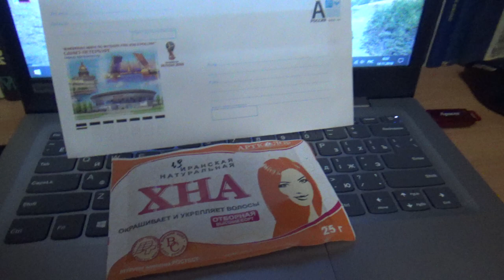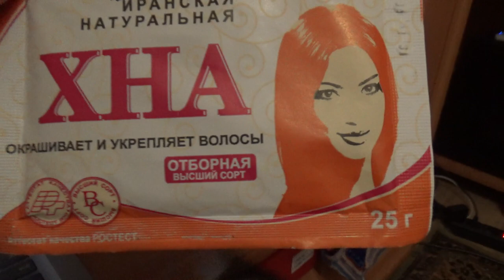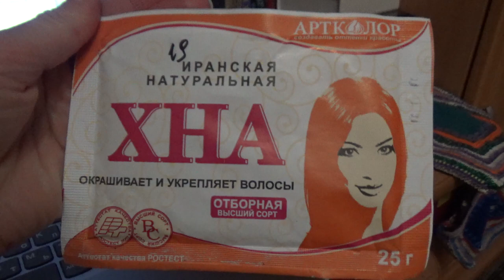без лишних трат. день 1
Привет! Ролик записывала 13 ноября, 14 не случилось никаких трат.

Если хотите мне что-то прислать или написать письмо::
152616, Ярославская обл, г. Углич,  Косырева Ольга Игоревна, до востребования ;-)